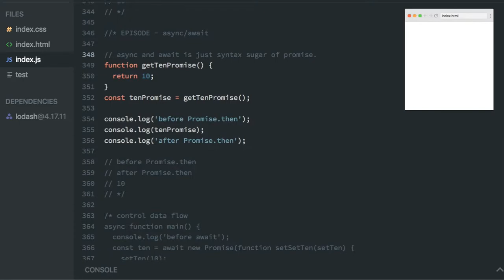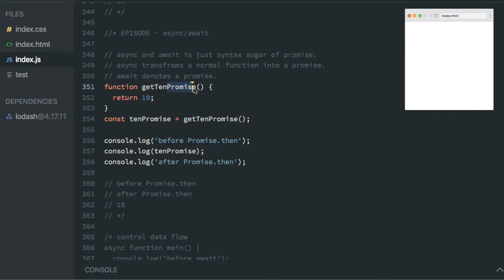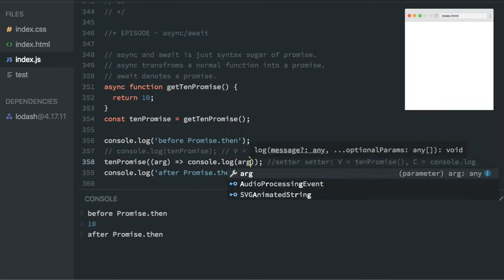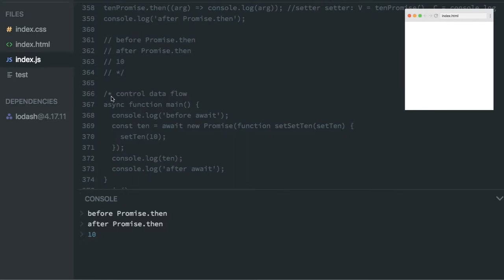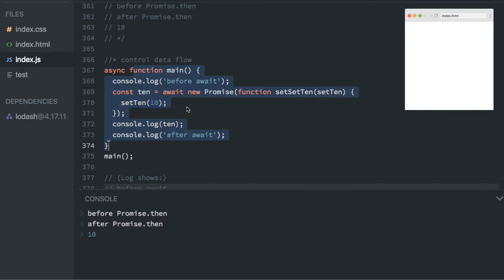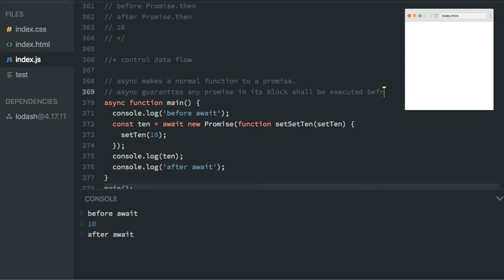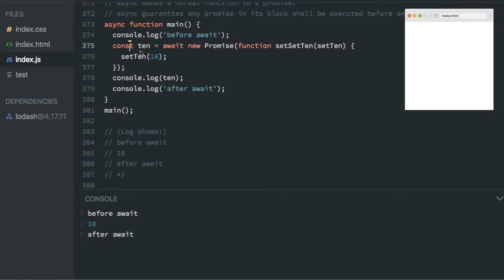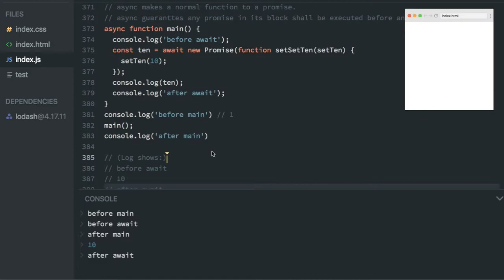Advanced JS 171 - "Async" applies new Promise() on a function